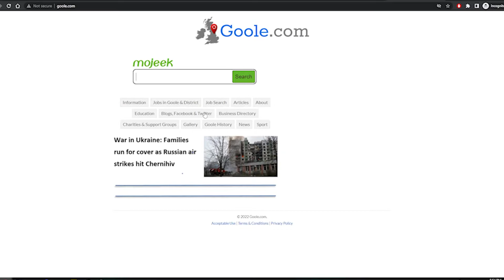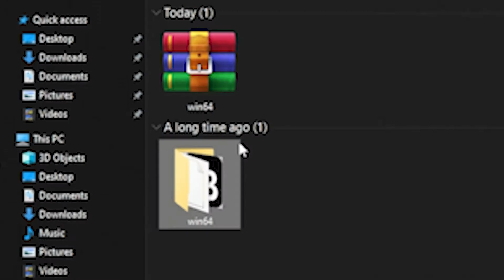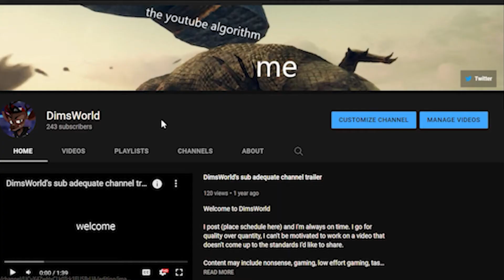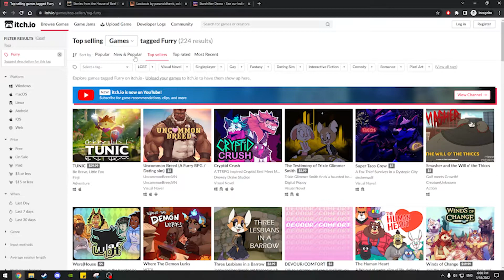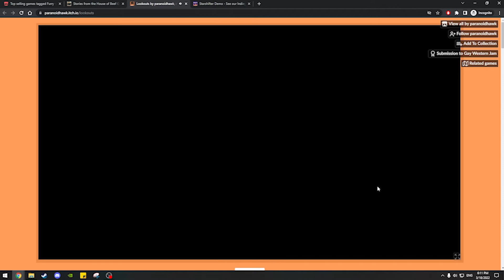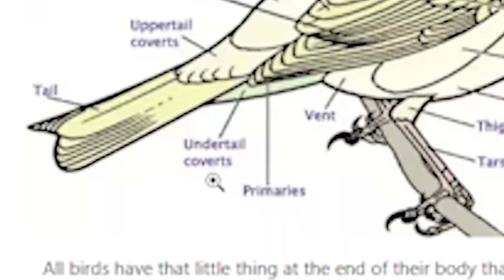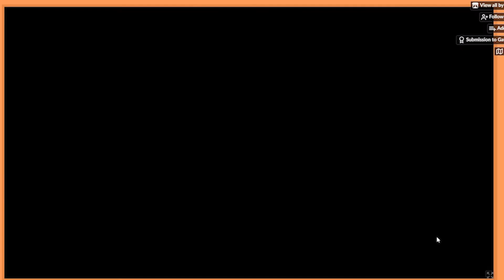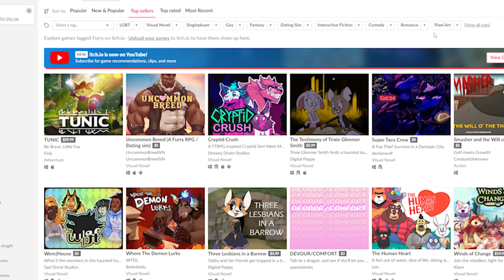Browsing a selection of furry games on Itch.io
I'm not surprised how much I had to cut and censor for this one!

Itch.io is a site for people like you and me to be able to share indie games to, one fateful night I came to the conclusion of googling for more furry games after the success of my Changed gameplay video

This video in all obviousness contains furry things and was made in good fun, in fact it's been complete since March 2022 and brooded on my desktop for the past half year. One clickbaity thumbnail later and we're good to go!

Hope you enjoy what you see, I have no set schedule when I upload but I more than welcome subscriptions, comments and interactions with my channel.

(has some superb indie titles!)